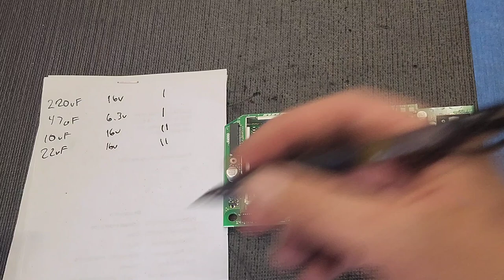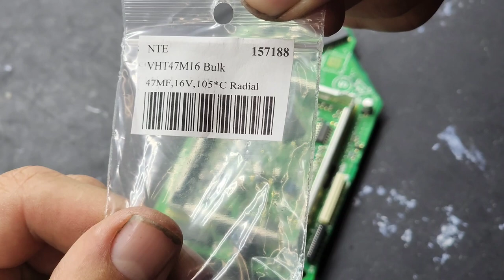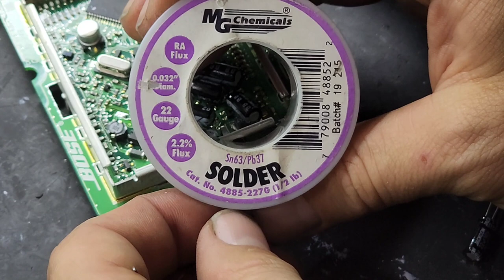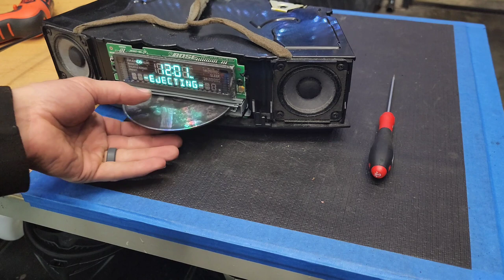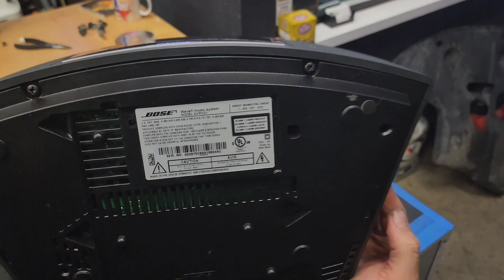Bose wave radio not working with fix!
We repair an older Bose wave radio model AWCCR1. Black or white, doesn't matter.
I am not responsible for your repairs or attempts. Only try this if you are qualified to make said repair.